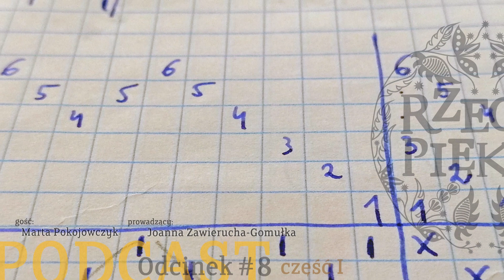Czas tkaniny. Podcast #08, część pierwsza | Rzeczy Piękne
Marta Pokojowczyk - malarka i historyczka sztuki, w swojej działalności projektowej i artystycznej, wykorzystuje tkactwo ręczne w projektowaniu innowacyjnych form dekoracyjnych do wnętrz, tak zwanych „Kanw 3d”. Artystka prowadzi manufakturę tkacką pod nazwą "Interweave Studio", w której rozwija koncepcję "Humanizmu tkanin", kierującą się ku doświadczaniu ręcznie tkanych form.

Realizacja dźwięku: Tomasz Kubiak → Studio Centrum, Kraków
Grafika i montaż: Sebastian Gomułka

Zrealizowano w ramach programu stypendium twórczego Ministra Kultury, Dziedzictwa Narodowego i Sportu.